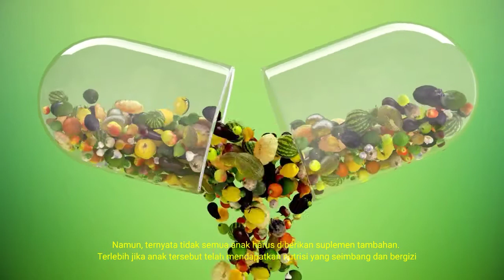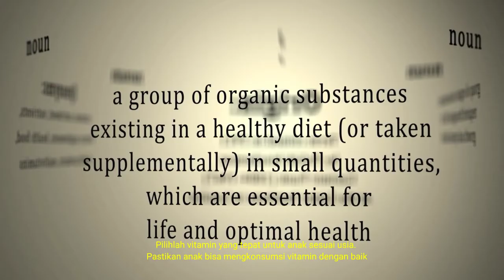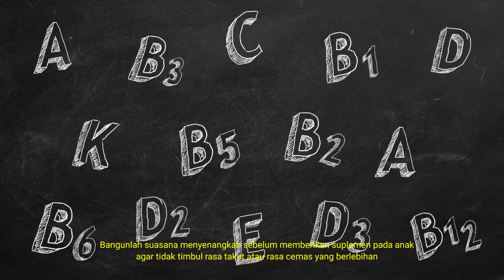Tips memilih suplemen vitamin untuk anak | sehat dimasa pandemi covid 19